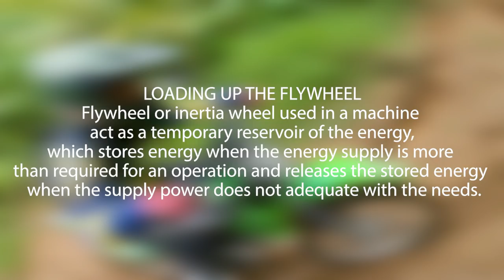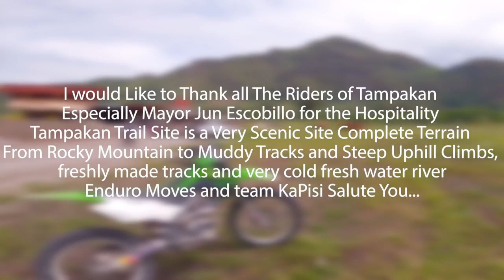TRACK READ | Enduro Trail Ride 2021 | Kawasaki KLX | Tampakan Trail Site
Tampakan Enduro Trail Site | Track Read
Bayeng Bayeng Group of Tampakan South Cotabato will have their first Moto Trail For a cause Challenge this coming March 6 and 7, 2021 at Sitio Kolondatal, Lampitak, Tampakan South Cotabato..

@Enduro KeX Thank You for Videos i also hope i can go trail with you guys someday
trail for a cause..

You Can Also Follow Me On:

WE RIDE ENDURO (WRE) Members